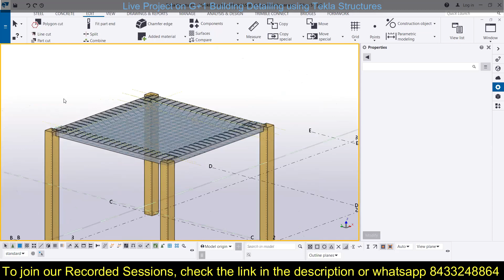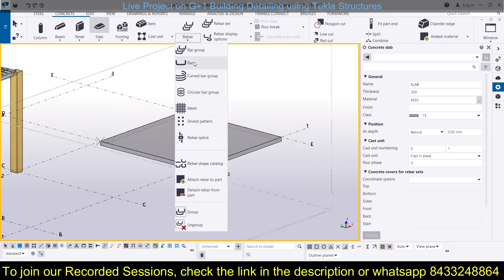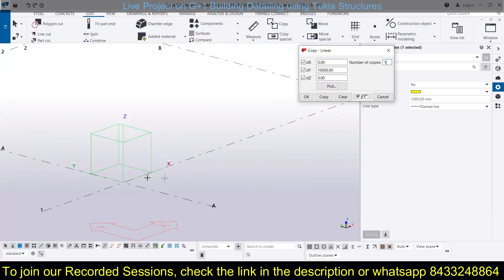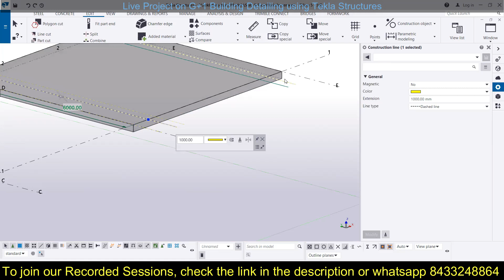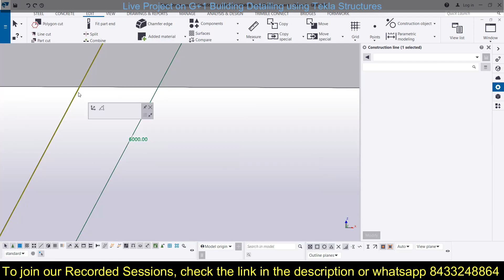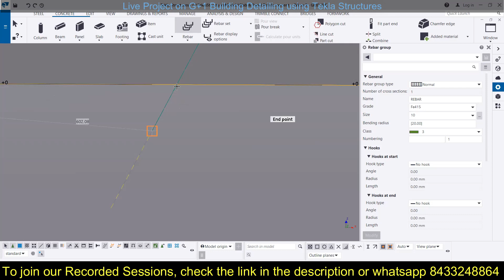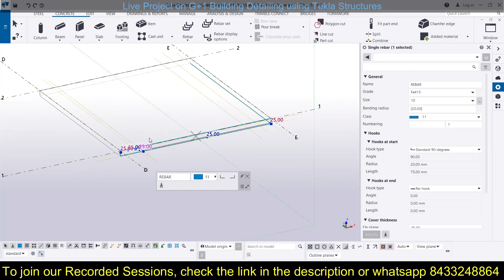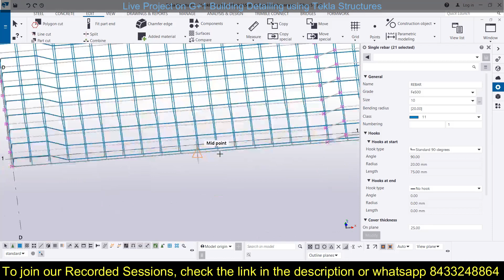Slab Reinforcement using Bars in Tekla Structures || RCC Structures || Tekla Structures Tutorial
INDIA'S MOST HONEST WEBINAR

In this session we have learned:
1. How to provide reinforcement in slab according to drawing
2. How to provide slab reinforcement in Tekla Structures
3. How to provide slab reinforcement using bars in Tekla Structures